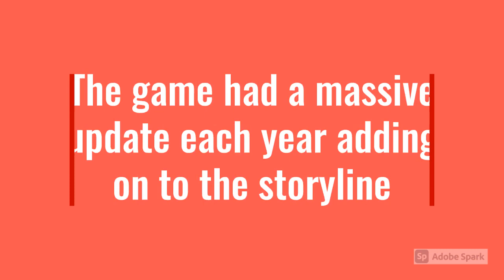Terraria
The History of Terraria
0:09 Release Date
0:24 Good things
0:32 last Update
0:47 Credits